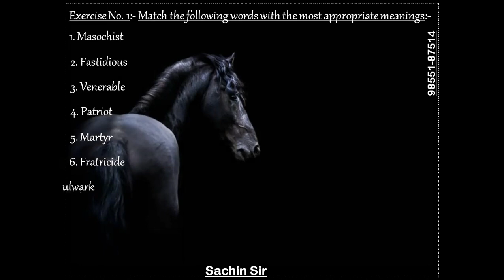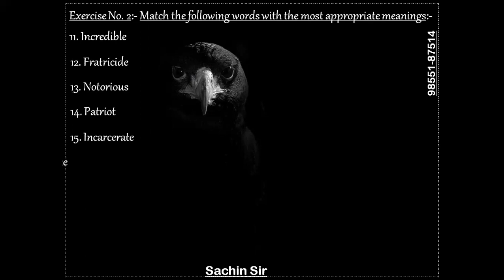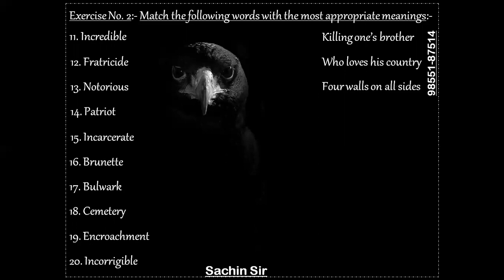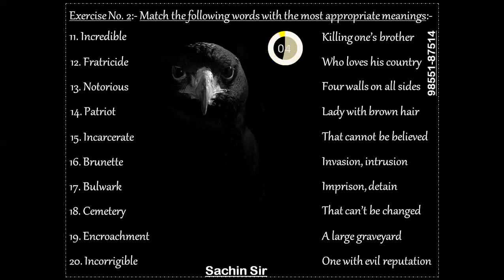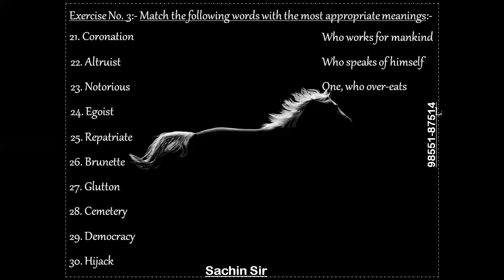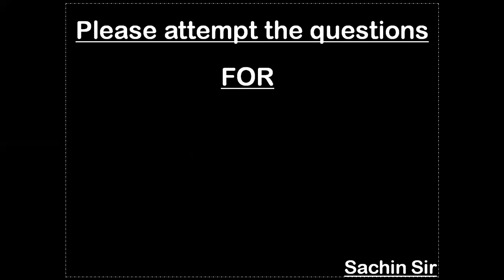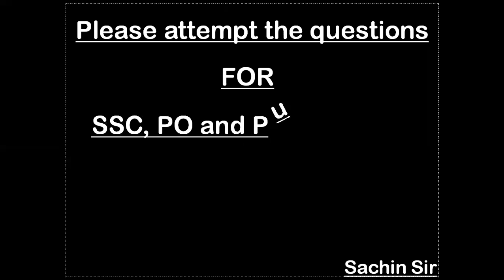Vocab Exercises - [Match the following Vocabulary words with their nearest meanings] (Part 1)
These videos will definitely help all the students of mine and also the new students who will join my channel in the near future. [Please like the video and subscribe the channel]